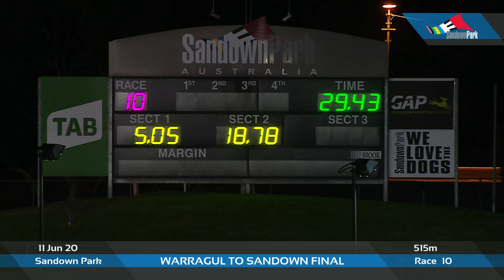SAN THU 11 JUN 20 R10